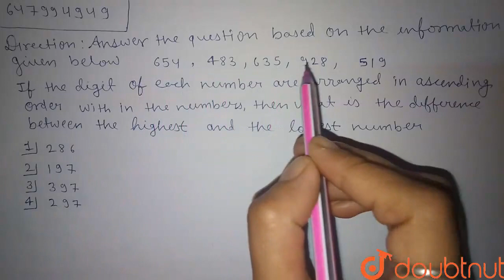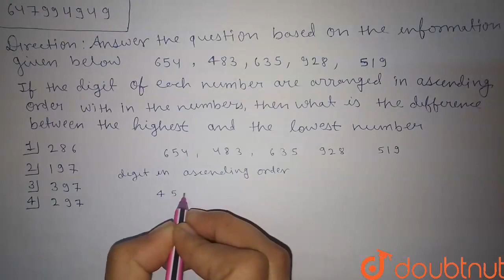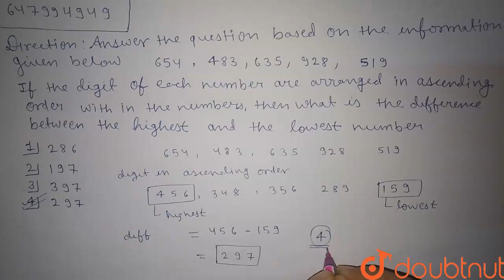Direction: Answer the questions based on the information given below: 654 483 635 928 519 If the...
Direction: Answer the questions based on the information given below: 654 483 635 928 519 If the digits of each number are arranged in ascending order within the numbers, then what is the difference between the highest and the lowest number ?
Class: 14
Subject: REASONING
Chapter: PREVIOUS YEAR PAPER 19 SEP 2020 SHIFT 2 PRELIMS MEMORY BASED PAPER
Board:GOVT

👉 Have Any Query? Ask Us.